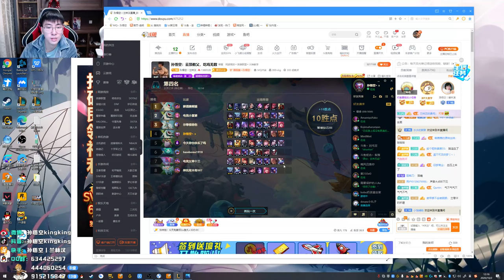【猴哥】蘭林漢悟空：雲頂之弈（20201002P3）